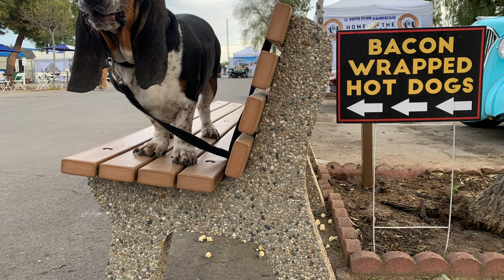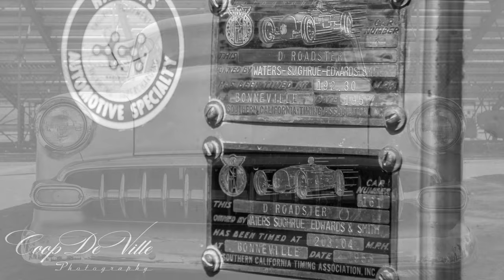March Meet 2020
Bakersfield March Meet through the lens of CoopDeVille Photography